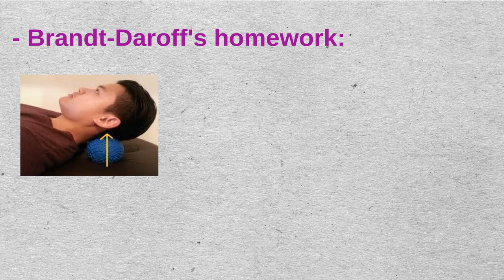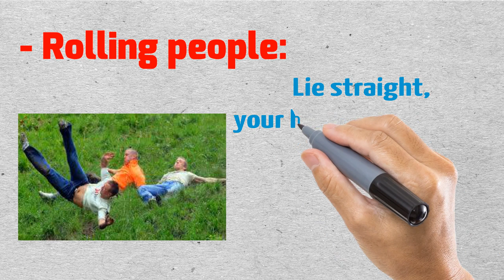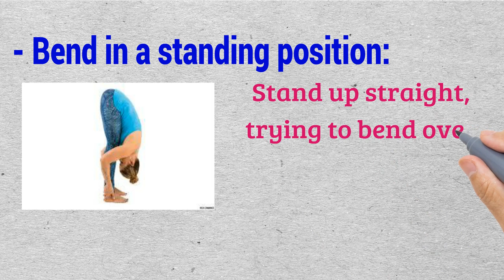Stop VERTIGO - ✅15 Minutes of Exercise Each Day Eliminates Symptoms of Vertigo.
✥ Stop VERTIGO - 15 Minutes of Exercise Each Day Eliminates Symptoms of Vertigo . US

✔.  15 minutes of exercise each day eliminatessymptoms of vertigo

✔ . Simple, easy exercises can give people with chronic dizziness a pleasant feeling without taking medicine or surgery. This natural cure has worked for many people. Following are the supported exercises by Brandt-Daroff:
Brandt-Daroff's homework:

✔ . Sit, straight back. Lie straight out with your head tilted 45 degrees. Hold for 30 seconds then sit up. The action returns, this time the head rotates to the opposite side.

 ❥ Rolling people:

 ✔ . Lie straight, your hands straight up on your head. Roll over to the left, then right. Re-install 5 times.

 ✔ . Bend in a sitting position:

✔ . Sitting upright, legs spread out first. Bend your head down for your nose to touch your left knee, raise your head and bend down again to touch your right knee. Repeat 5 times.

 ✔ . Bend in a standing position:

 ★ Stand up straight, trying to bend over and pick up objects in front of you.